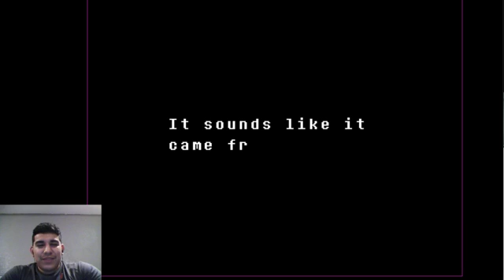Undertale Ep-8, Dummy attack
Join me guys as i explore the most weridest world known to man as i play as a kid and travel throughout the underground meeting lots of new and weird friends and along the way learning the importance of others